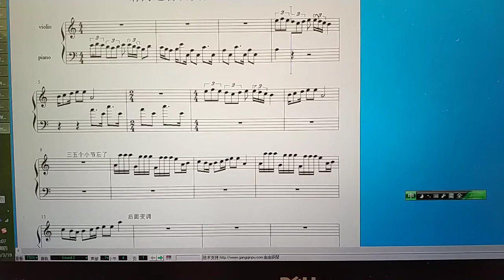Help about the title of this classic violin music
Got the answer from two forums:

Hebanera from Spanish Dances op21 by Pablo de Sarasate